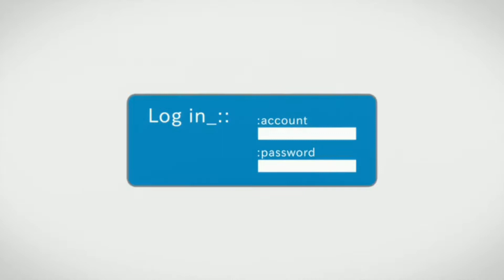Dragon Nest M - Infinite Dreamland Stage 10 & 11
Without sound of character, I hope you enjoy the bgm.

Special thanks to Piony, my lovely member...

Diangelion, Phoenix Guild, Server ID1.